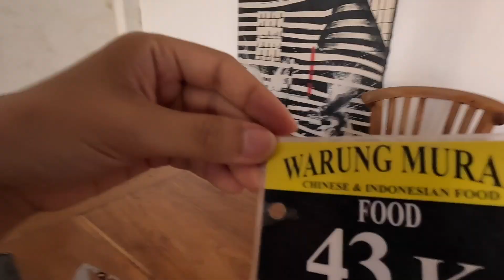It's hot, I'm getting hit on, and I just want to eat $2 Indonesian food 🇮🇩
🌼 Chapters:
0:00 Let me show you the vibe at the Seminyak beach
03:00 Let´s try Chinese and Indonesian food
 06:15 Ayam on a silver metal dagger
08:20 43k Idr food